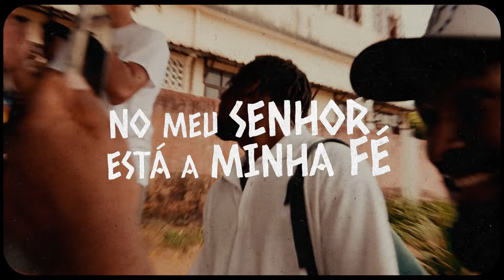Gui Brazil, Jacobnew, Lufra - SALMO 23 (Remix) | São Tomé e Príncipe Mission Trip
Video gravado na viagem missionária que fizemos em São Tomé e Príncipe (Africa), em Junho de 2024 com jovens da igreja Missão Cristã Internacional de Portugal.

Gui Brazil, o nome artístico de Guilherme Brazil, DJ e produtor musical, no segmento da música cristã contemporânea. Filho dos Pastores Tony Brazil e Shirley Brazil, casado com Maisa Brazil vive com a sua família em Lisboa, Portugal. Gui Brazil começou a sua carreira aos 18 anos com o desejo de fazer música eletrônica inspirada por Deus. Em 2015 iniciou a sua tour internacional "Shake The World". Gui Brazil Possui músicas lançadas em espanhol, português, inglês e francês, com artistas de diversas nacionalidades. O Gui Brazil já se apresentou nos principais festivais ao redor do mundo, entre eles o maior festival de Música Eletrônica Cristã da América Latina, o Lumination World (Guatemala) na igreja Casa de Dios. A tour "Shake The World" já esteve em +30 países ao redor do mundo, de diferentes culturas e línguas como Itália, Holanda, Guatemala, Panamá, Austria, Suiça, Argentina, República Dominicana, Brasil, Portugal, Nicarágua, Andorra, Espanha, Alemanha, Letônia, Polônia , República Tcheca, Eslováquia, Honduras, Equador, Bolívia, Colômbia, Quênia, Uganda, Tanzania, entre outros.